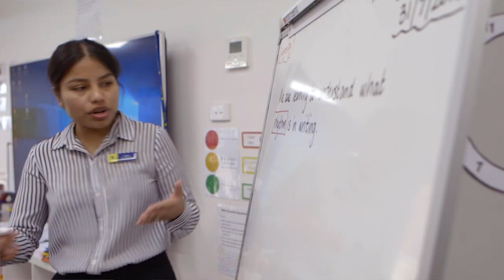Headmaster's Letter to Parents - Term 3, 2018